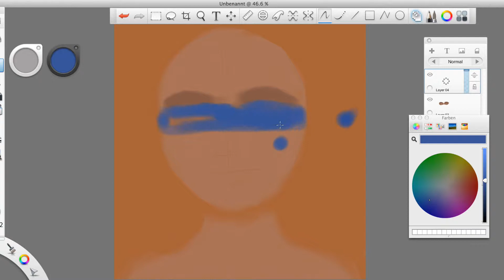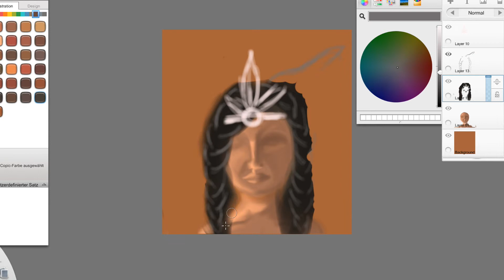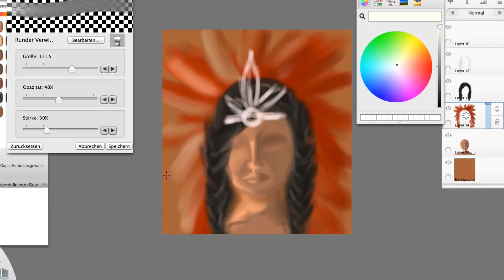Quick-drawing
Yes!! when I draw,it starts like this^^(not finished) !